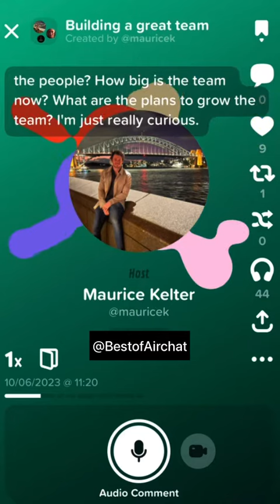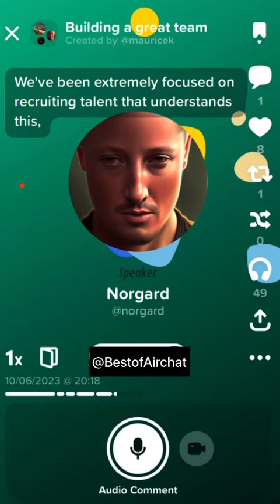Building a Winning Product Team - Brian Norgard's lessons as Tinder's Chief Product Officer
Discover the secrets to building a winning product team in this insightful episode of Airchat featuring Brian Norgard, the Chief Product Officer of Tinder. In this engaging conversation, Brian Norgard shares his invaluable expertise and practical tips on assembling and leading a high-performing product team.

As the mastermind behind one of the world's most successful dating apps, Brian Norgard provides unique insights into the dynamics of product development and team collaboration. Learn how to foster a culture of innovation, nurture talent, and drive product excellence through effective leadership strategies.

Whether you're an aspiring product manager, a startup founder, or simply interested in the inner workings of successful tech companies, this episode offers a wealth of knowledge and inspiration.